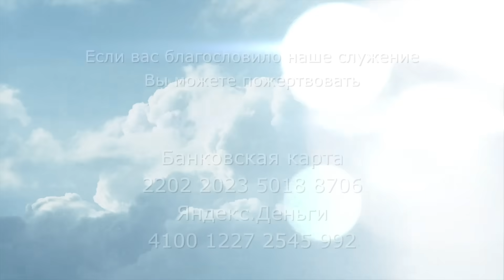2943. Хлеб на каждый день. Псалом 54:13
2943. Хлеб на каждый день. Псалом 54:13

16 Да найдет на них смерть; да сойдут они живыми в ад, ибо злодейство в жилищах их, посреди их.
(Псалом 54:13).